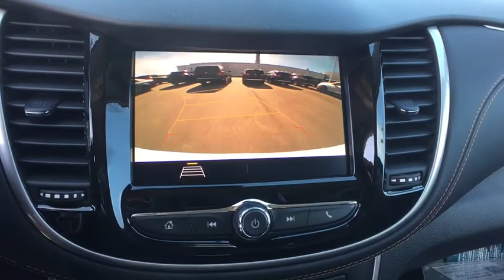2020 Chevrolet Trax Lansing, Flint, Grand Blanc, Saginaw, Owosso, MI 89031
Summit White New 2020 Chevrolet Trax available in Owasso, Oklahoma at Young Buick GMC Cadillac of Owosso. Servicing the Lansing, Flint, Grand Blanc, Saginaw, MI area.

SUMMIT WHT 2020 Chevrolet Trax LT AWD 6-Speed Automatic ECOTEC 1.4L I4 SMPI DOHC Turbocharged VVT 16 Aluminum Wheels, 2 Spare Keys Key System, 2 USB Ports w/Auxiliary Input Jack, 3-Spoke Leather-Wrapped Steering Wheel, 6-Speaker Audio System Feature, 6-Way Power Driver Seat Adjuster, Air Conditioning, All-Wheel Drive Chassis, Brake assist, Delay-off headlights, Deluxe Cloth/Leatherette Seat Trim, Electronic Stability Control, Emergency communication system: OnStar and Chevrolet connected services capable, Exterior Parking Camera Rear, Front anti-roll bar, Front wheel independent suspension, Fully automatic headlights, Keyless Open, Keyless Start, LT Convenience Package, Occupant sensing airbag, Overhead airbag, Power windows, Preferred Equipment Group 1LT, Radio: Chevrolet Infotainment 3 System, Rear side impact airbag, Rear window defroster, Rear window wiper, Remote keyless entry, SiriusXM Radio, Steering wheel mounted audio controls, Traction control, Variably intermittent wipers.brbr24/29 City/Highway MPGbrbrbrCars sell for less in Owosso! Our vehicles move quickly!